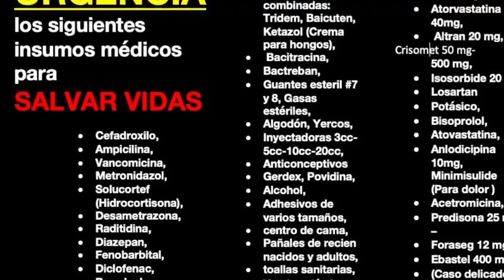Enciende una luz por un niños venezolano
🕯🆘📢 *Enciende una Luz por los niños afectados por el Apagón en Venezuela - Una iniciativa de El Cocotero Foundation y Resistencia Medica Venezuela.*🕯🆘📢

*El sábado 13 de abril* se llevará a cabo una jornada de recolección de insumos médicos para ser enviados a los *niños dependientes del programa de la Fundación Cocotero* en Maracaibo, Estado Zulia. Los *recientes apagones han afectado de manera severa la vida de cientos de niños en Venezuela.* Tu aporte y la difusión de este mensaje es una apuesta a la vida. *Salva el futuro, apoya a un niño venezolano y la Venezuela del mañana.*

*CENTROS DE ACOPIO DE AYUDA 📦 💊*

📍 *NEW YORK: El Cocotero NY*

📍 *NEW JERSEY: El Cocotero Jersey City*